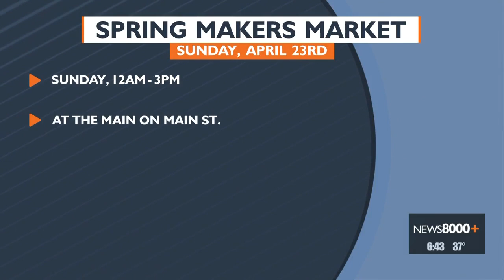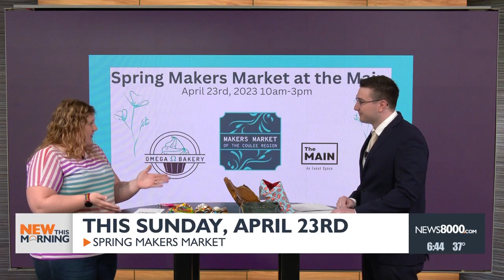Spring Makers Market Interview with Sarah Burns